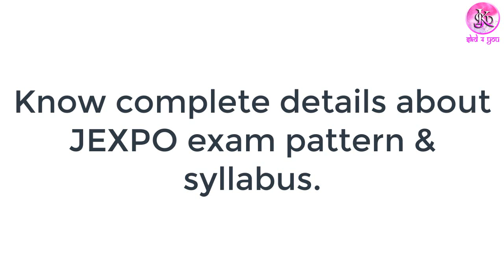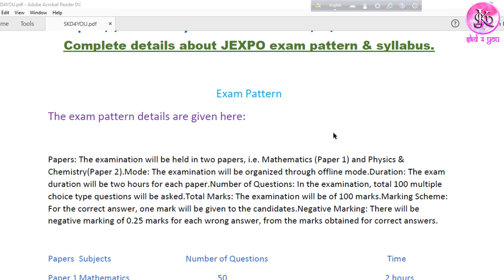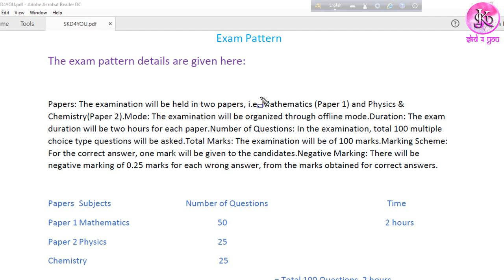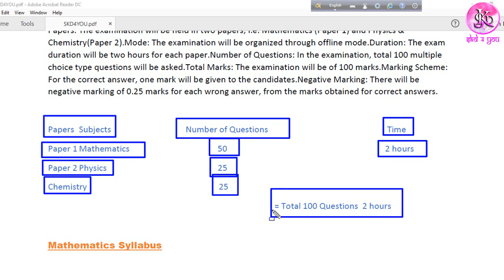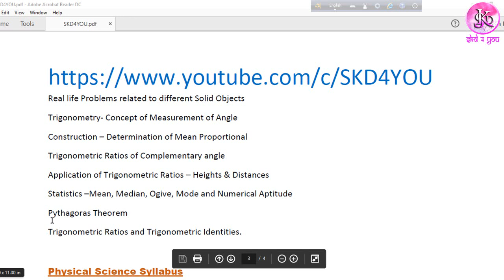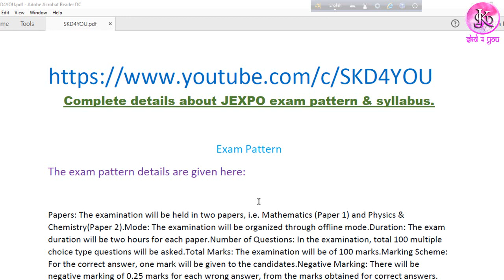Do you know complete details about JEXPO exam pattern & syllabus 2019.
Hey ,
are you searching for West Bengal JEXPO exam pattern & syllabus 2019?

Exam Pattern
The exam pattern details are given here:
Papers: The examination will be held in two papers, i.e. Mathematics (Paper 1) and Physics & Chemistry (Paper 2).
Mode: The examination will be organized through offline mode.
Duration: The exam duration will be two hours for each paper.
Number of Questions: In the examination, total 100 multiple choice type questions will be asked.
Total Marks: The examination will be of 100 marks.
Marking Scheme: For the correct answer, one mark will be given to the candidates.
Negative Marking: There will be negative marking of 0.25 marks for each wrong answer,
from the marks obtained for correct answers.

Mathematics Syllabus:
Real Numbers, Laws of Indices, Graph, Co-ordinate Geometry – Distance Formula,
Linear Simultaneous Equations,Transversal & Mid-Point Theorem, Profit & Loss,
Statistics,Theorems on Area, Construction of a Parallelogram whose measurement
of one angle is given and equal in area of a Triangle.Construction of a Triangle
equal in area of a quadrilateral, Properties of Parallelogram, Polynomial, Factorisation,
Area & Perimeter of Triangle & Quadrilateral shaped region, Circumference of Circle,
Co-ordinate Geometry – Internal and External Division of Straight Line Segment,
Co-ordinate Geometry – Area of Triangular Region, Logarithm, Theorems on concurrence,
Area of circular region.Quadratic Equations with one variable, Simple Interest, Ratio and
Proportion, Compound Interest and Uniform Rate of Increase or Decrease, Theorems related to
circle, Rectangular Parallelopiped or Cuboid, Theorems related to Angles in a Circle, Right
Circular Cylinder, Quadratic Surd, Partnership Business, Theorems related to Tangent to a Circle,
Right Circular Cone, Similarity, Construction of tangent to a circle, Theorems related to Cyclic
Quadrilateral, Construction of circumcircle and incircle of a triangle, Sphere, Variation.
Real life Problems related to different Solid Objects, Trigonometry- Concept of Measurment of Angle,
Construction – Determination of Mean Proportional, Trigonometric Ratios of Complementrary angle,
Application of Trigonometric Ratios – Heights & Distances, Statistics – Mean, Median, Ogive,
Mode and Numerical Aptitude, Pythagoras Theorem, Trigonometric Ratios and Trigonometric Identities.

Physical Science Syllabus:
Measurement, Force & Motion, Matter – Structure and Properties, Solution, Acids, Bases & Salts,
 Atomic Structure, Mole Concept, Work, Power & Energy, Sound, Heat, Separation of Components of Mixtures,
 Water.

Concerns about our Environment, Behaviour of Gases, Light, Ionic and Covalent Bonding, Chemical Calculations, Thermal Phenomena, Current Electricity, Periodic Table and Periodicity of the Properties of Elements, Electricity and Chemical Reactions, Metallurgy, Atomic Nucleus, Organic Chemistry and General Awareness. Inorganic Chemistry in the Laboratory and in Industry.